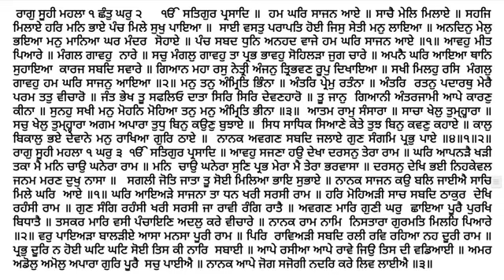775 Katha Sri Guru Granth Sahib Ji